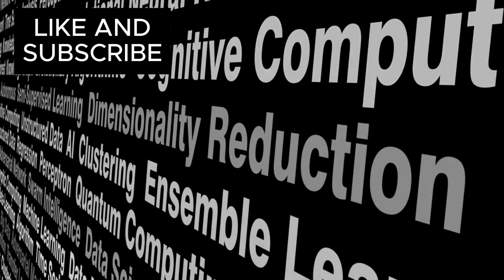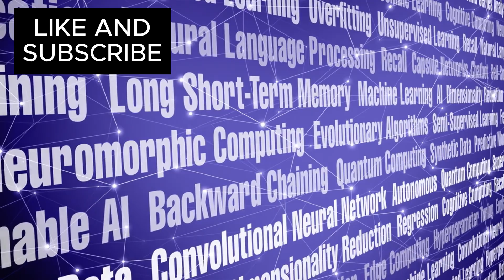Experts Stunned: Grok 3 Running on Majorana 1000-Qubit Quantum Chip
VERENIGDE STATEN

Scientists have just tested Grok 3 on the Majorana 1000-Qubit Quantum Chip, marking a new milestone in AI and quantum computing. This experiment explores how quantum processors can enhance AI’s ability to analyze complex data, detect patterns, and push the boundaries of what’s computationally possible.

In this video, we cover:

🔹 How AI is traditionally limited by classical computing power
🔹 Why quantum superposition and entanglement allow AI to process more information at once
🔹 The unexpected ways Grok 3 adapted while running on a quantum processor
🔹 What scientists are learning about AI’s potential in quantum research
🔹 How AI and quantum computing could shape the future of technology

Could this be the next step in advancing artificial intelligence? What does this mean for scientific discovery and computing as we know it? Researchers are now investigating the long-term implications of this technology.